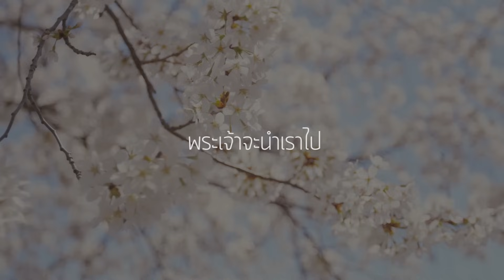Grace - พระเจ้าทรงเลี้ยงดู [Official Lyric Video]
Download Chord และ MP3เพลงนี้ได้ที่

อัลบั้ม: Grace Collection B
ศิลปิน : บงกช ฮัดซัน

พระเจ้าทรงเลี้ยงดู เราเรียนรู้ความรักพระองค์
นำเราไปริมน้ำสงบ ฟื้นวิญญาณของเรา
พระเจ้านำก้าวไป เราไม่เคยขัดสนอะไร
นำเราไปในทางชอบธรรม เพื่อพระนามพระองค์

พระเจ้าจะนำเราไป แม้ทางจะยากเพียงใด
ผ่านเขาเงาอันตราย เราไม่ต้องกลัวอะไร
อยู่ในอ้อมแขนพระองค์
ความรักและความดีงาม ติดตามเราทุกวันไป
เราอยู่ในน้ำพระทัยของพระองค์
เนื้อร้อง/ทำนอง/เรียบเรียง : เรืองกิจ ยงปิยะกุล